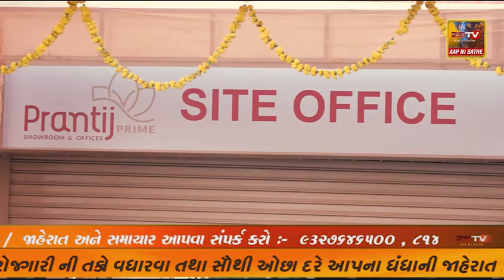કચ્છ જિલ્લાના લખપતમાં ભેદી રોગથી 14 લોકોના મોતને લઈને તંત્ર દોડતું થયું